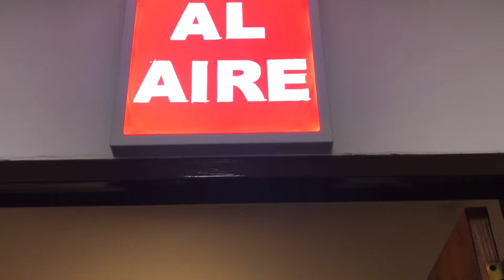Nicolás López en Radio ATE junto a Laura Trejo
Tucumán - Argentina